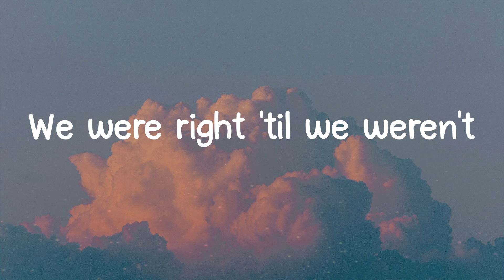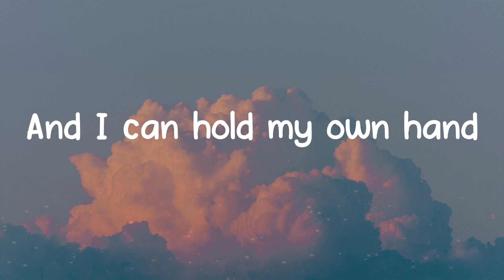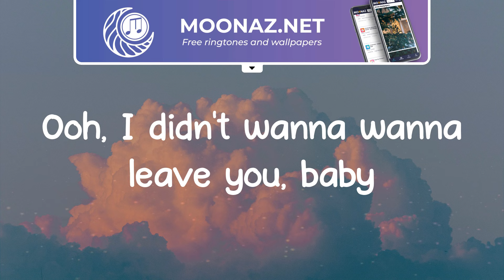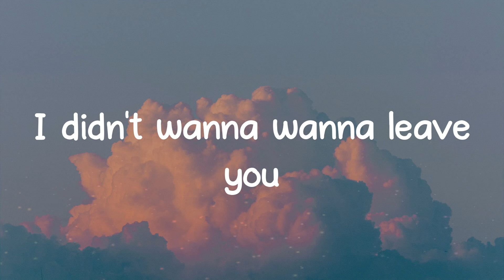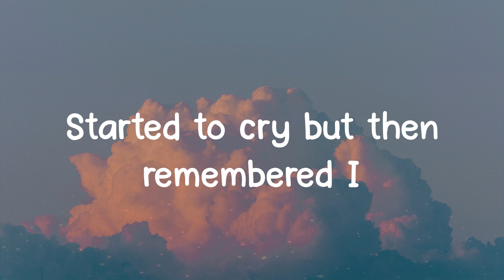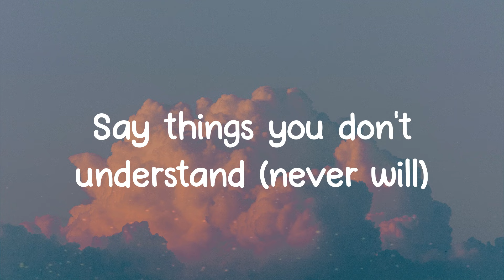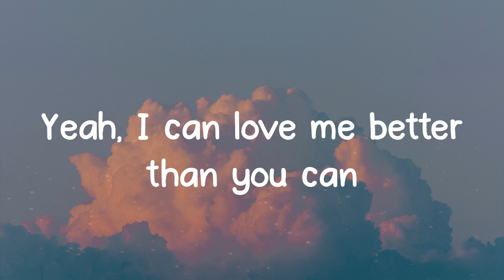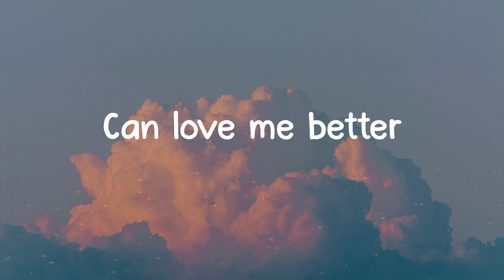Flowers - Miley Cyrus (Lyrics)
Flowers lyrics:
Oh, I
I